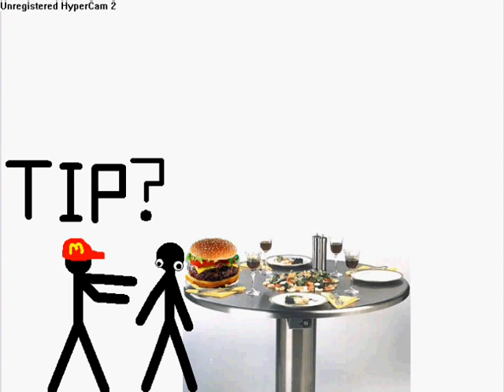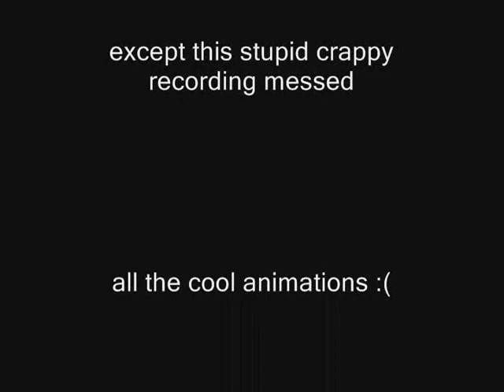Stick figures Don't like McDonalds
should have gave him his refund